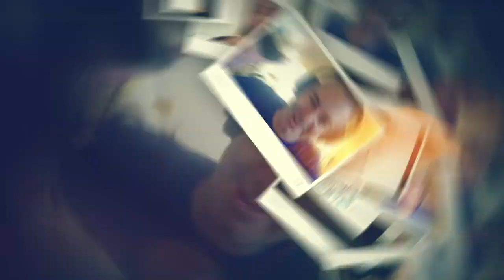Resumen KeepCoding Closing Mayo 2020 - Mobile IX, Web VII y Big Data IV, DevOps I y Bootcamp Cero IV